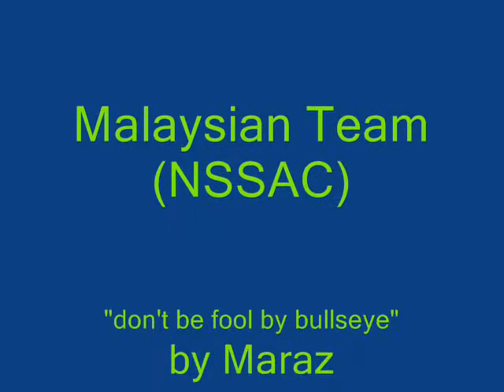Paragliding Maninjau09 (nssac) - Bullseye_Effect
Nssac Organise Maninjau Paragliding FlyInns 2009. 47 pilot from Malaysia enjoyed the spotlanding fun game. Bullseye Effect making all aiming for center with all effort...You will see nice, not so nice and even bad effect of this bullseye syndrome. What a wonderfull world of free flying yea...paragliding.